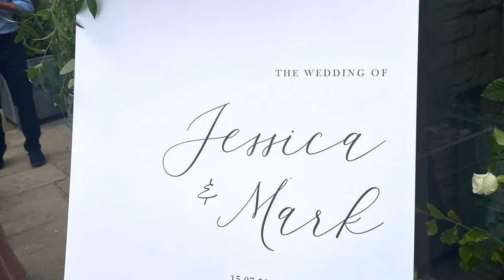Stand by Me (Bride’s Entrance)- RoseGold Choir ft Wura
Our beautiful bride’s entrance